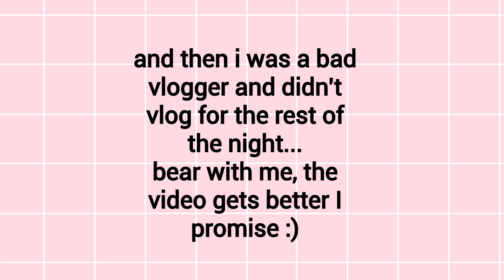My BROTHER and I DRESS like TWINS for a WEEKEND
Hi guys!

Welcome back or welcome if you’re new, to a brand new video! In today’s video Spencer and I finally address the fact that we literally have the same face! Okay, all jokes aside this was such a fun and interesting video to film!

Love you all endlessly,

XOXO,
Sav :)

SUB COUNT TO DATE: 136

- Dua Lipa "No Lie"
- Why Don't We "In too Deep"